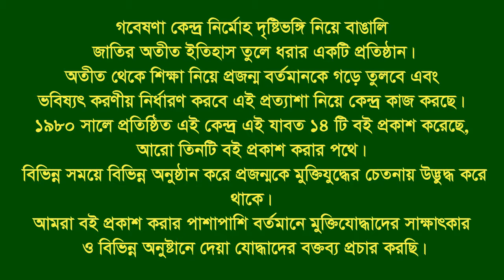Interview of Timir Nandy ।। Dhaka ।। F Fighter ।। Artist ।। Swadhin Bangla Beter